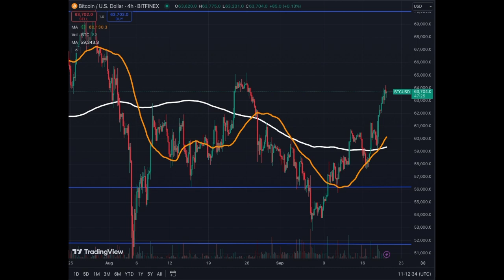YES, WE WERE RIGHT... BITCOIN is the Solution!!!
Congrats to everyone who have been patiently investing in Bitcoin for the last years. Bitcoin continues to do it's thing!.